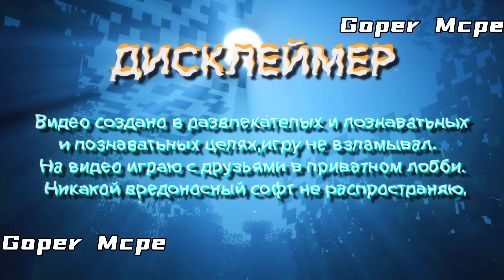НОВЫЙ БЕСПЛАТНЫЙ ЧИТ НА MINECRAFT PE 1.20.31! | ОБЗОР ЧИТА APOLLON CLIENT v1.1 | MOD MENU MCPE 1.20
⚠️СОФТ НАХОДИТСЯ В КОММЕНТАРИЯХ⚠️
(ПЕРЕЙДИ ЕСЛИ НЕ ЛЕНЬ)

обзор чита apollon client
мод меню майнкрафт пе
mod menu minecraft pe 1.20